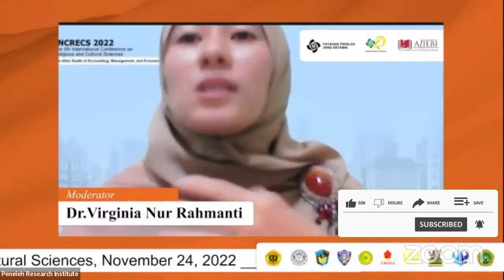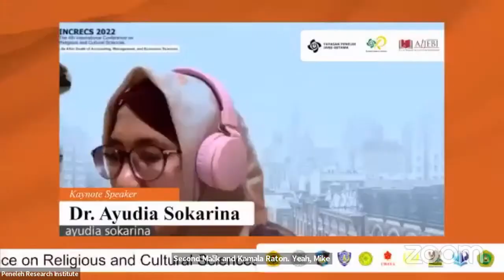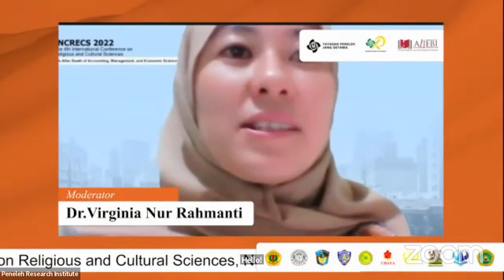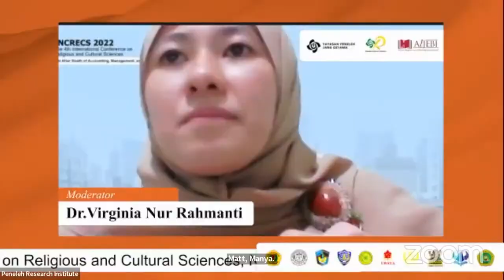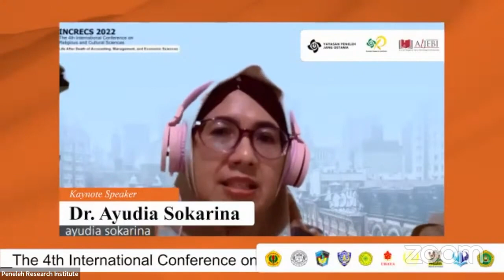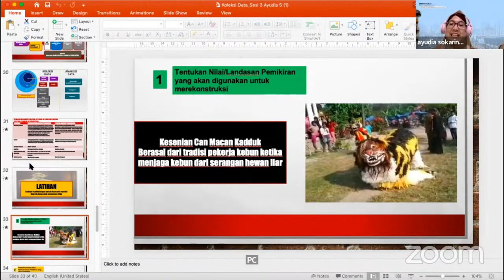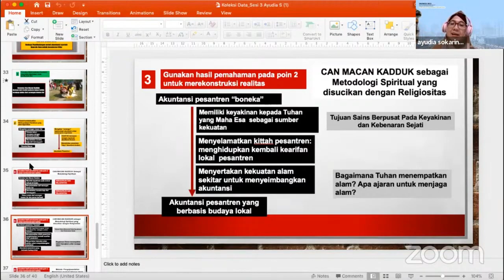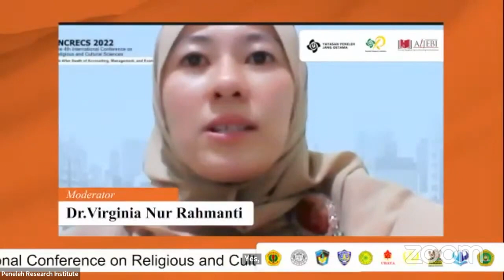QnA INCRECS 4 Life After Death of Accounting, Management, Anda Economic Sciences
Sesi diskusi dan tanya jawab pada acara International Conference on Religious and Cultural Sciences volume 4